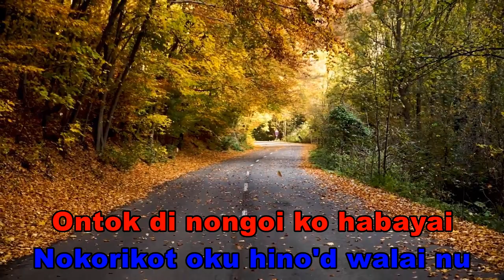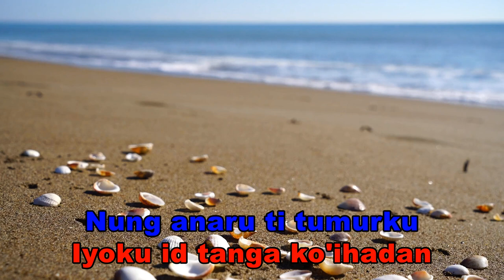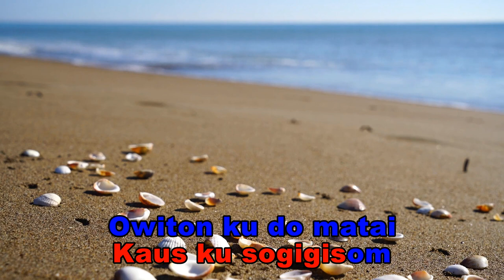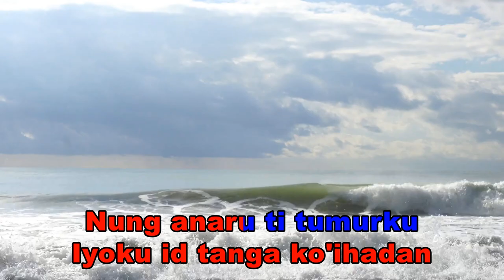KAUS OWITON KUD MATAI JOE D MABIN KARAOKE ORIGINAL MUZIK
Siapa2 boleh guna ni karaoke, enjoy rumamai..

Ontok di nongoi ko habayai
Nokorikot oku hino'd walai nu
Nga nosulungan ko
Nodi do sinsing
Nasanganu ko suai
Id...panambayangan
Kinopupuson piginawan toh
Ngah nokoturu ti
Romou do matoku
Kakaus ginawoku
Nouyad nodi
Kogos piginawan kito
Ika id kounsikahan
Iyoku id tanga ko'ihadan
Nung anaru ti tumurku
Nung poimpasi oku kasari
Kaus ku doid dika
Kaus ku sogigisom
Owiton ku do matai
Nouyad nodi
Kogos piginawan kito
Ika id kounsikahan